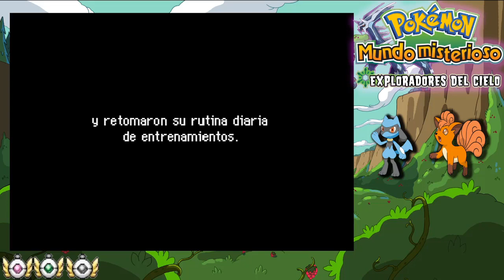Pokemon Mundo Misterioso: La gran Prueba del Pokegremio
Pokemon Mundo Misterioso Guia
Exploradores del cielo
Pokegremio
Prueba del Pokegremio
Gran malo requete malo xD
Tesoro

No les digo mas y espero que disfruten este video, nos vemos mis chamoys 😄